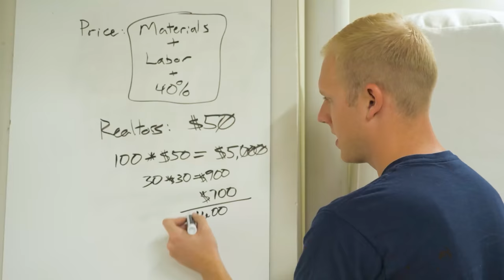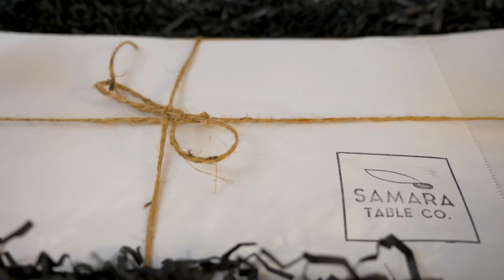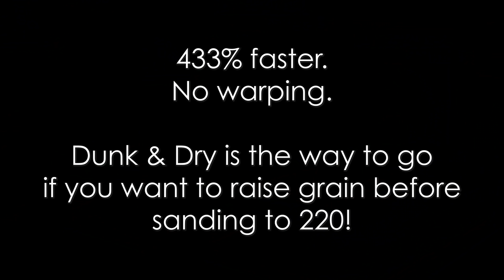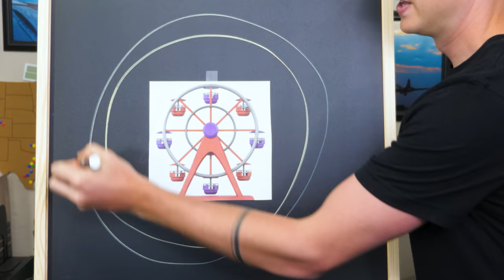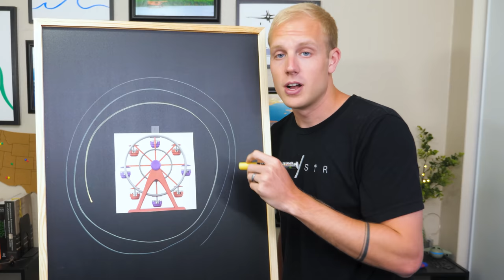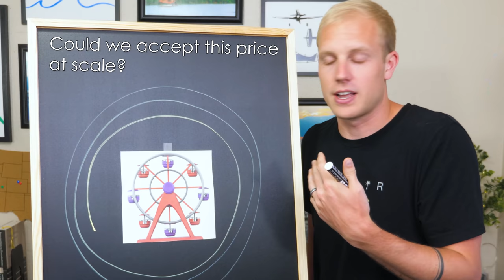we failed at pricing 30 charcuterie boards... | Furniture Business Update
Read the blog post on this project: *Link goes here when published

Track Saw:
Fuji Sprayer:
Fastcap Lefty/Righty Tape Measure:

Camera Gear:
Main Cam: